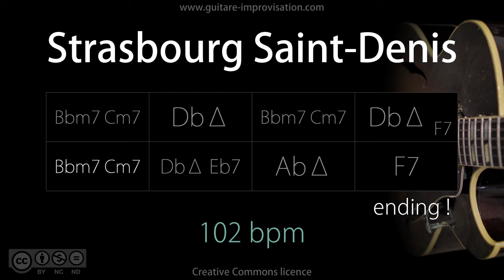Strasbourg St. Denis (Roy Hargrove) : Backing Track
Pour apprendre à accompagner et improviser sur la grille de Strasbourg Saint Denis c'est par